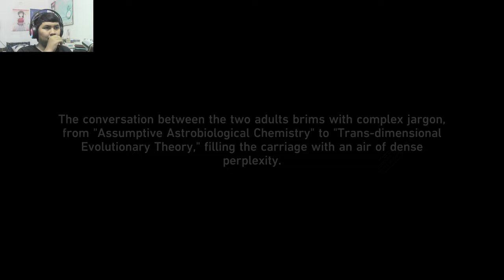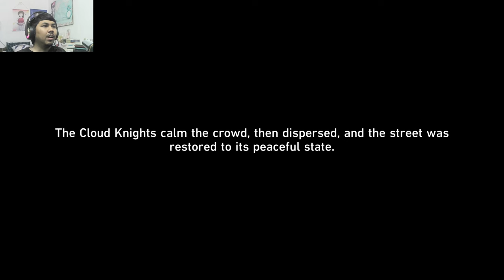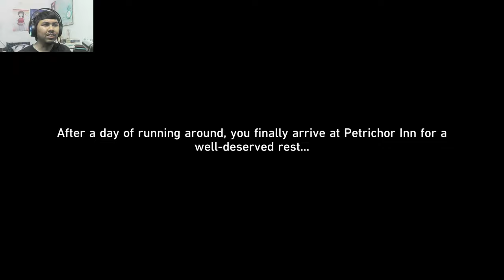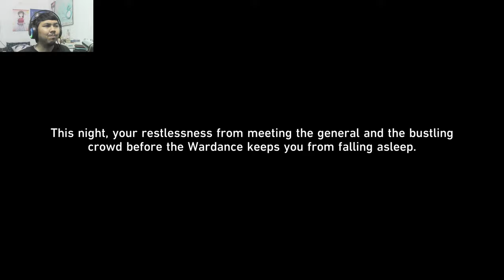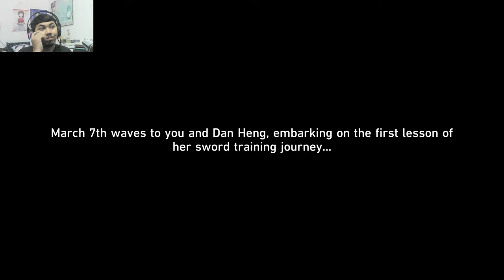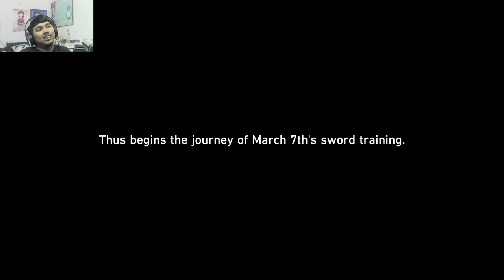TIME TO GET MARCH 7TH'S PATH OF THE HUNT | AJ's REACTION: Honkai Star Rail 2.4 Story Quest - Part 1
6 weeks after the conclusion of Penacony Arc, AJ goes back to the Xianzhou Luofu in order to obtain March 7th's Path of the Hunt in Honkai Star Rail Version 2.4 Story Quest.